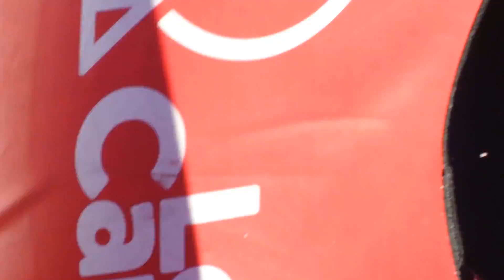1/15/2017 Lee Canyon Tubing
Thaya and Jasleen playing in the Snow